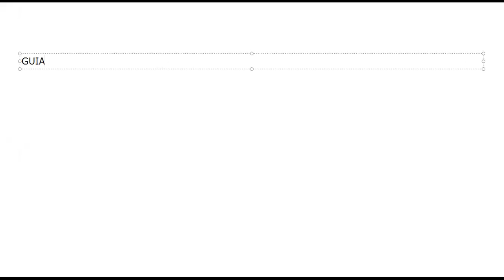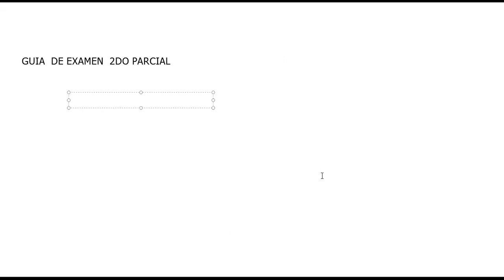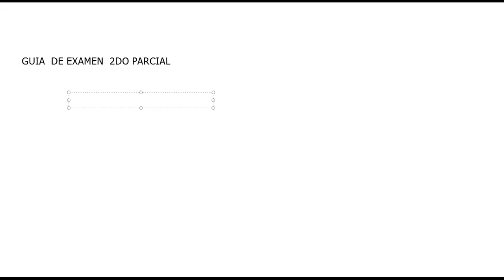CLASE ZOOM ECO1 16 MZO 22